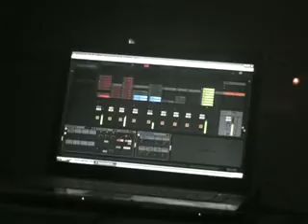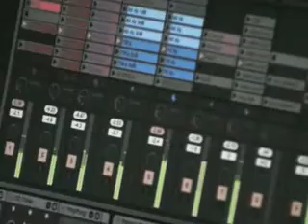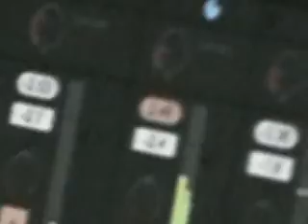Pro Techno #7 - SOLID DECAY LIVE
Date: The 14th of June 2008
Location: Area 51 Skatepark Eindhoven
Place: Eindhoven
Country: The Netherlands
Time: 01:00 - 02:00
Filmed by: Jack Wax
Sound: Original (Very Loud)

Live Techno Set by Solid Decay - Great stuff guys with the nice graphix of LXD TV !!